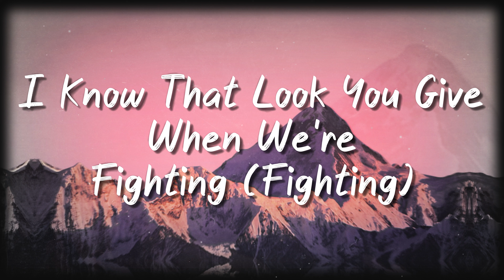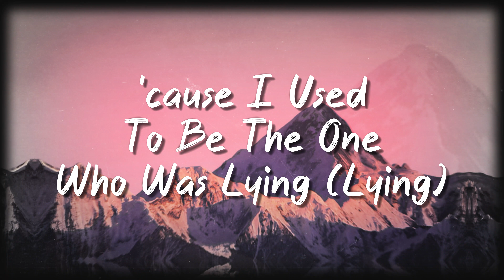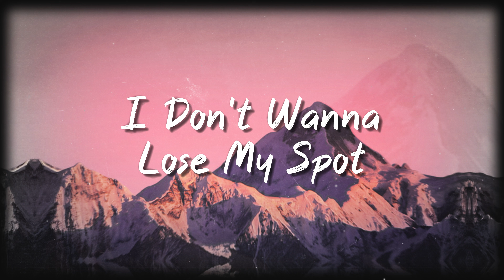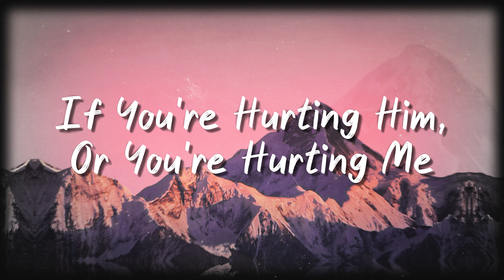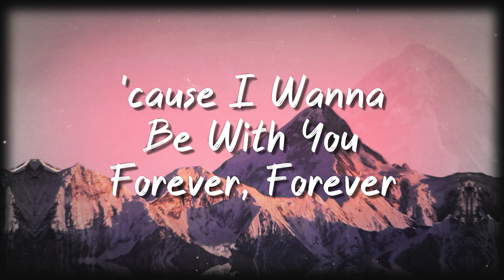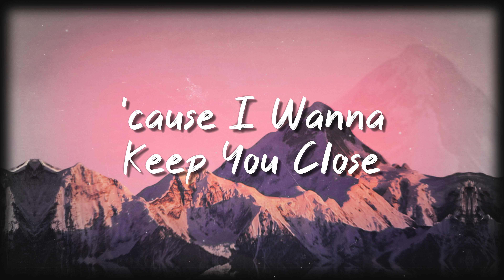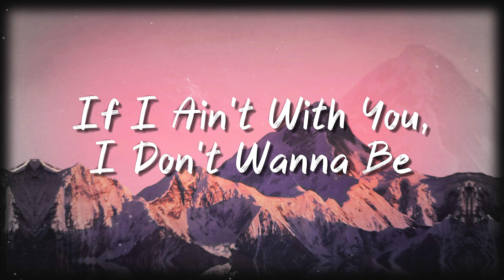Is There Someone Else - The Weeknd{Letra}